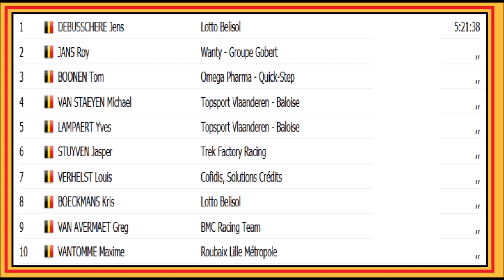Jens Debusschere champion de Belgique 2014